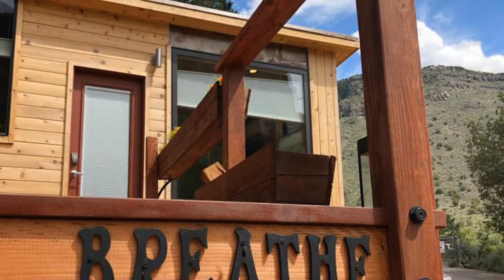Amazing Sedona THOW Vacation at Tiny Camp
Amazing Sedona THOW Vacation at Tiny Camp - This is the Sedona Tiny House on Wheels vacation at Tiny Camp in Sedona, Arizona that you can book on Airbnb.

With a stunning south-facing view of Sedona’s Red Rock silhouette and large windows facing Mount Wilson, Breathe is an ultra-modern tiny house.

The Breathe Tiny House Vacation with View of Sedona’s Red Rock and Mount Wilson